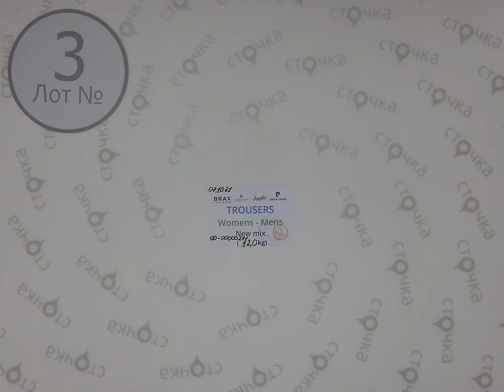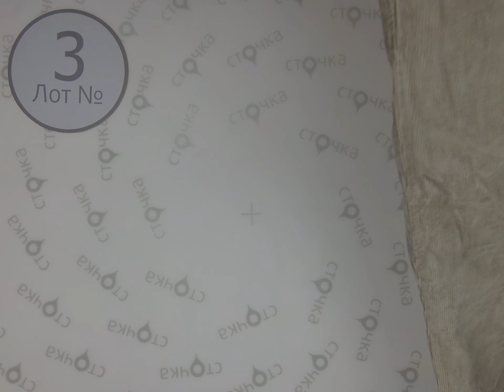TROUSERS womens mens New mix BRAX, MAISON SCOTCH, ANGELS, PIERRE CARDIN 3,Цена за кг: 22.56 евро.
TROUSERS womens mens New mix (лот №3)
Женские и мужские брюки (сток)
Страна: Европа
Демисезон
Цена за кг.: 22.56   евро
Цена за мешок: 270.72 евро
Цена за ед.: 11.77 евро